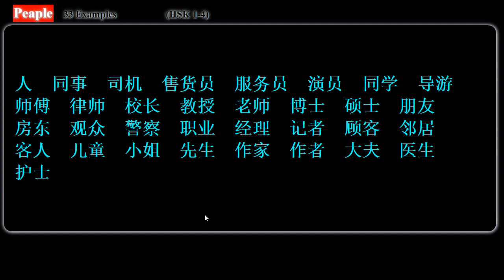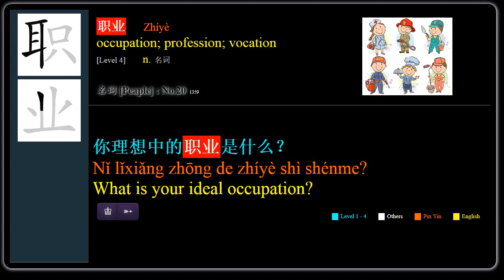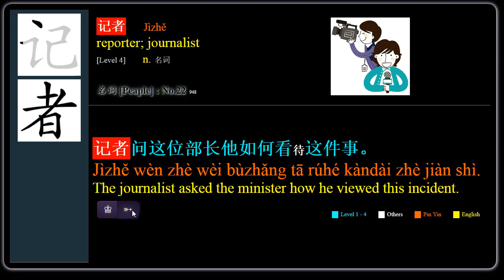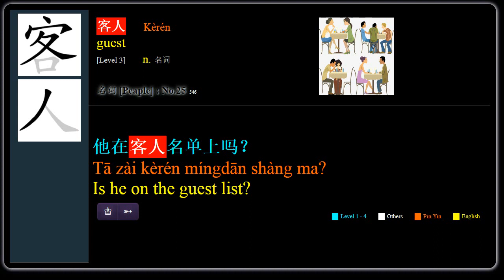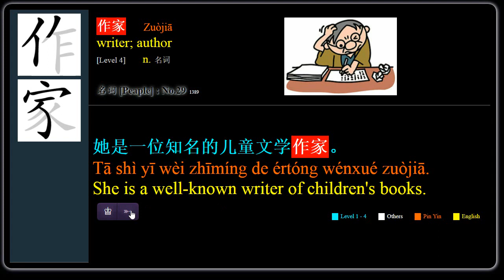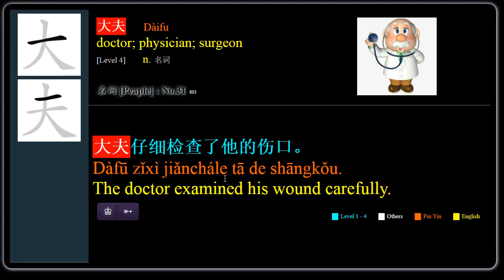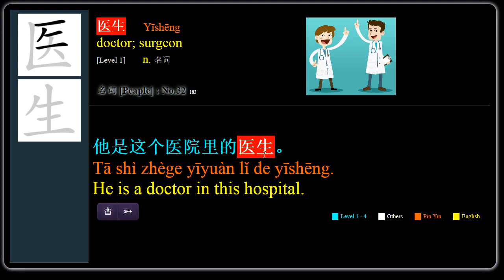[Part 2/2] 33 Chinese Nouns about People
观众  警察  职业  经理  记者  顾客  邻居  客人  儿童  小姐  先生  作家  作者  大夫  医生  护士